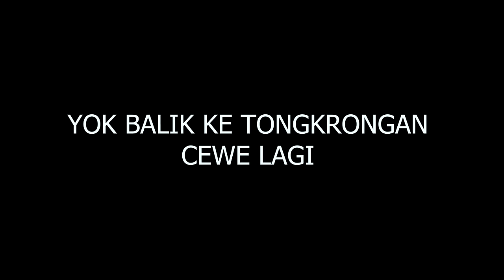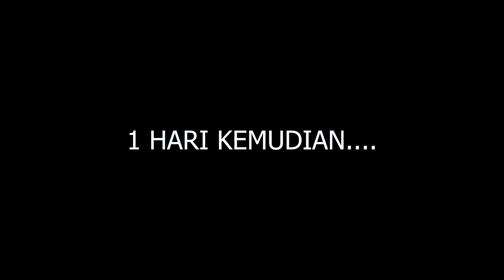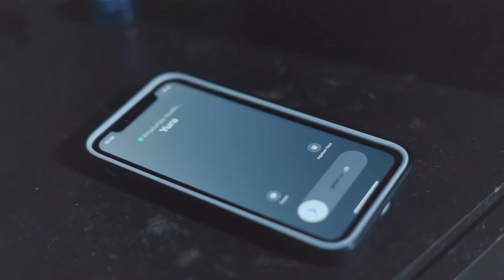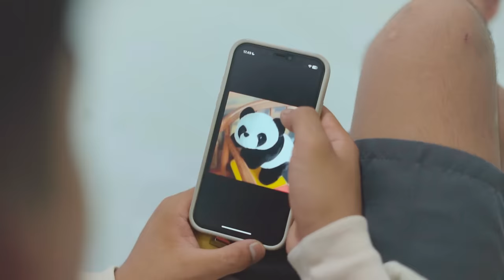CEWE SELALU BENAR - ROAD TO AKHIR CINTA BOCIL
Serial ini adalah bagian keseharian anak - anak mello

Sekarang kita akan hadirkan 2 Video setiap minggunya

TONTON TERUS " CINTA BOCIL THE SERIES "  Hanya di youtube Mello Project Official